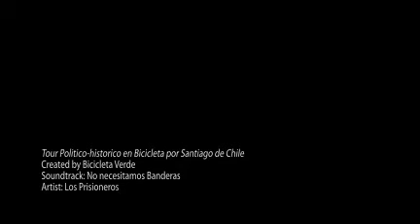Tour Politico - historico en Bicicleta por Santiago de Chile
En nuestras bicicletas recorreremos la historia política reciente de Chile, nombres como Allende y Pinochet son parte de él. El palacio presidencial, el cerro sagrado Santa Lucía, la antigua casa de tortura de Londres 38, y los parques y barrios más hermosos del centro de Santiago y parte de Providencia, son parte de esta experiencia inolvidable. // created at animoto.com